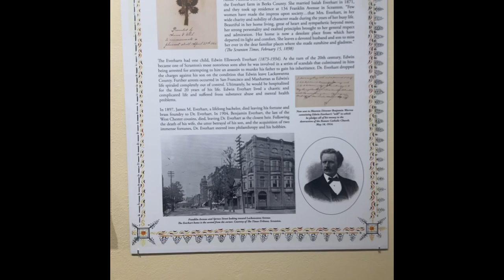Art exhibit at everhart museum